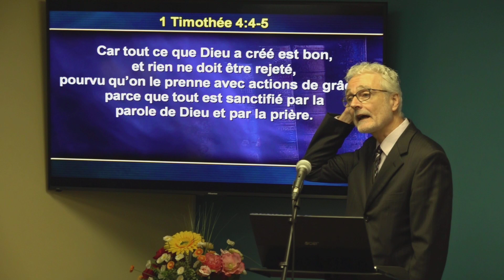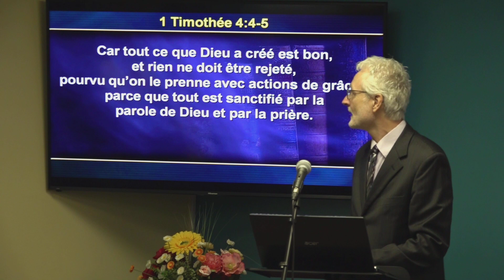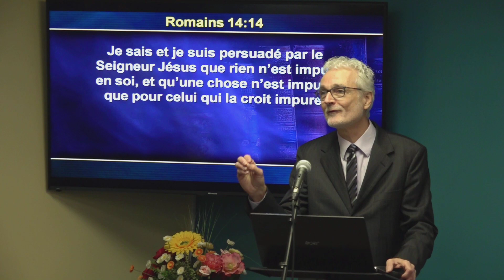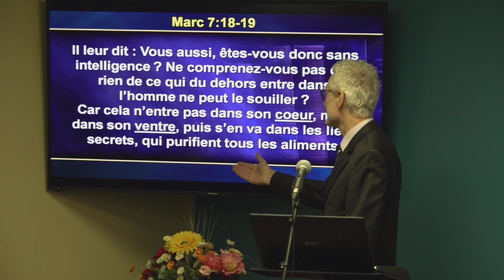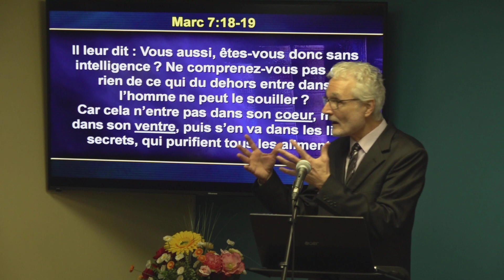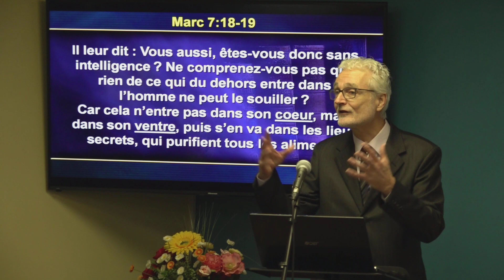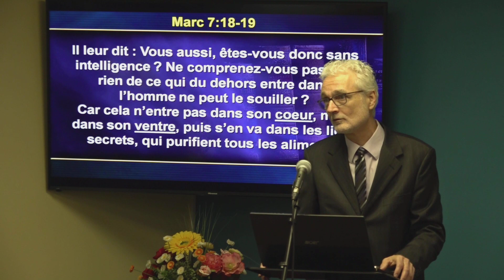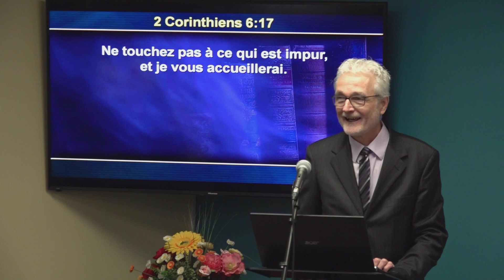Claude Lemay 2019 - Les aliments impurs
Vous ne mangerez pas le porc, qui a la corne fendue, mais qui ne rumine pas : vous le regarderez comme impur. Vous ne mangerez pas de leur chair, et vous ne toucherez pas leurs corps morts. (Deutéronome 14:8)